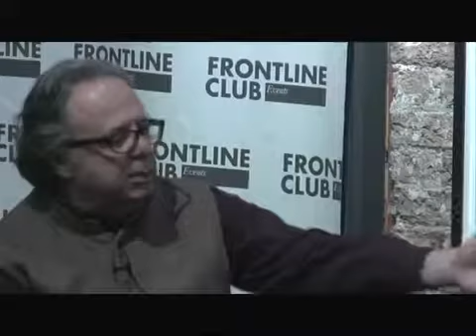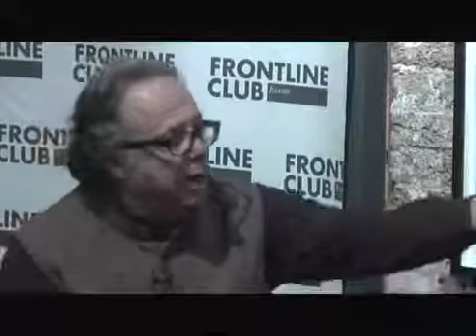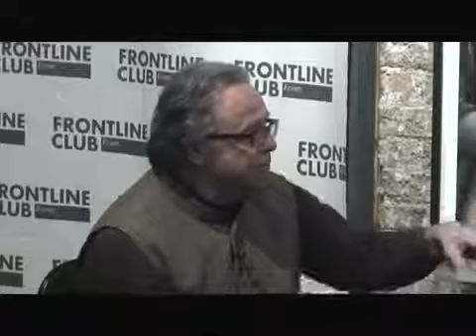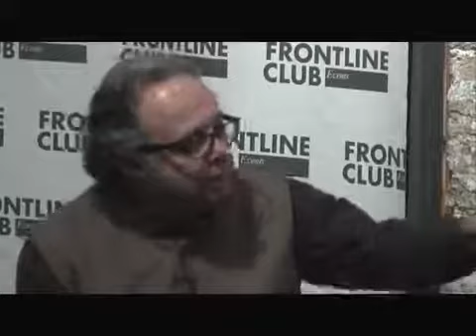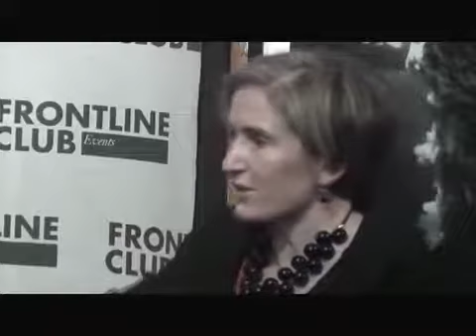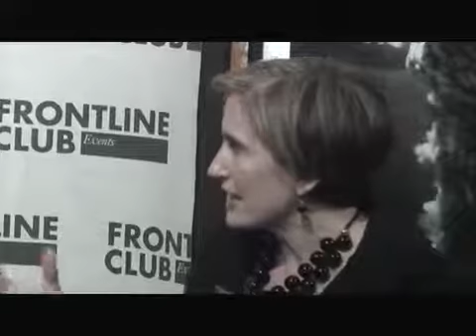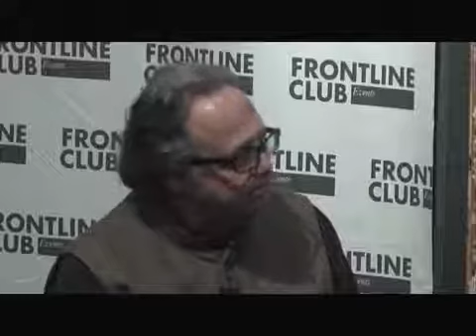US Election Year: What is in Store? #205